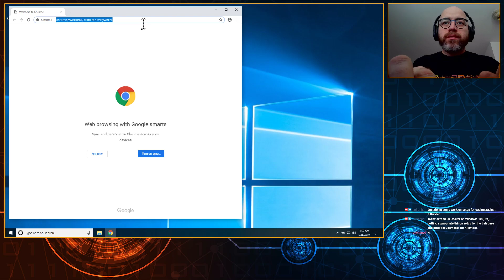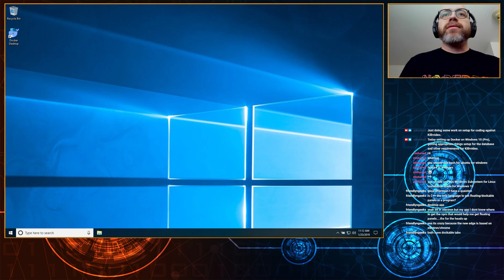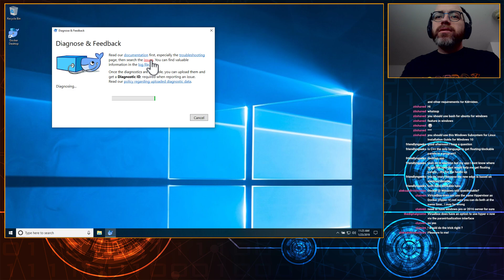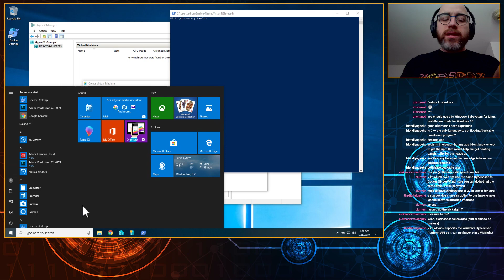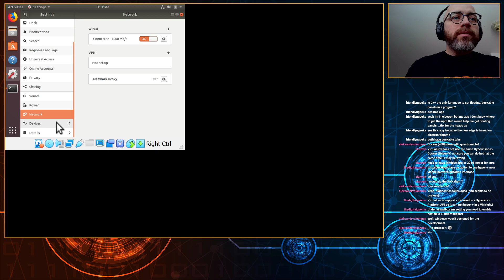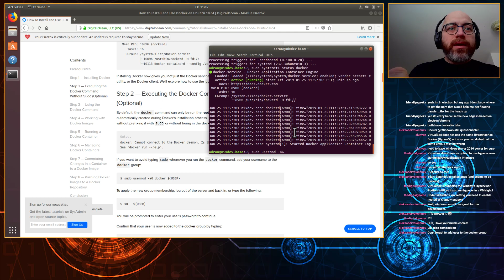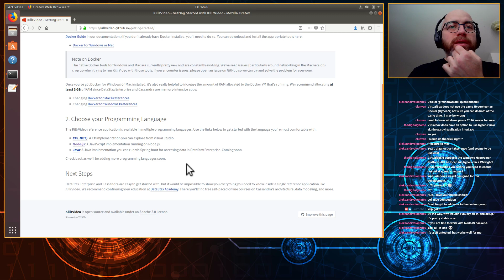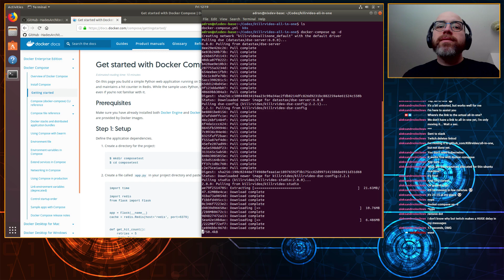Thrashing Code General Calamity - X0004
Tried getting Docker to work on Windows 10. That didn't fly. So shifted over to Linux and got it working in like 15 minutes. Good times yo!